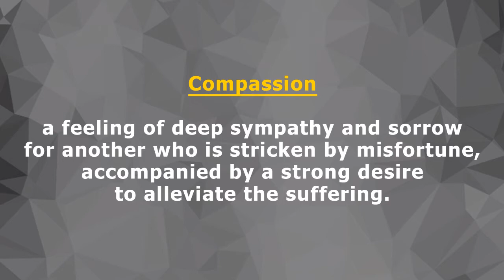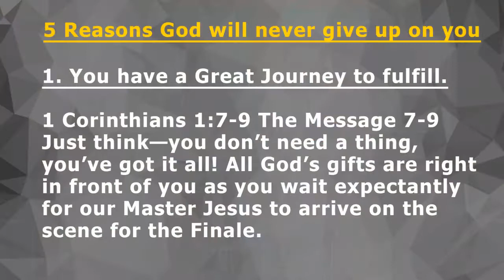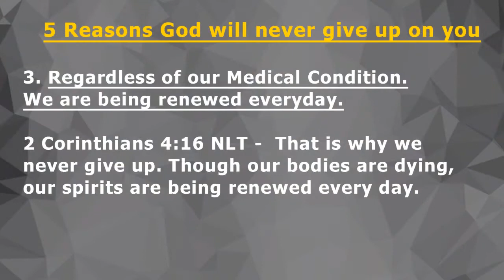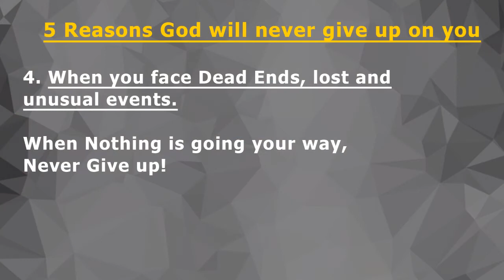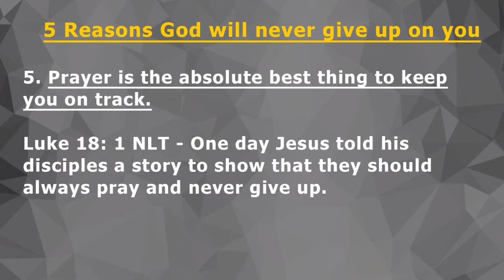The Compassionate God - Pastor Kenneth Andrew Durante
But you, Lord, are a compassionate and gracious God, slow to anger, abounding in love and faithfulness.
Psalm 86:15